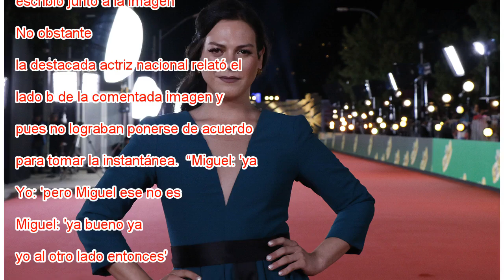La impresión de Miguel Bosé tras conocer a Daniela Vega en Panamá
Daniela Vega está arrasando a nivel mundial, y ejemplo de aquello es la reacción que el cantautor español tuvo al conocerla en persona. La actriz viajó a un reconocido festival internacional de cine en Panamá y se encontró con el intérprete quien no ...